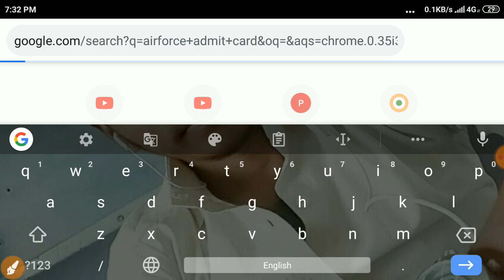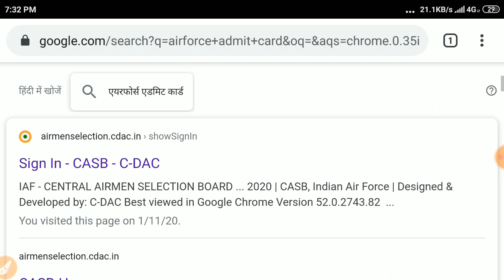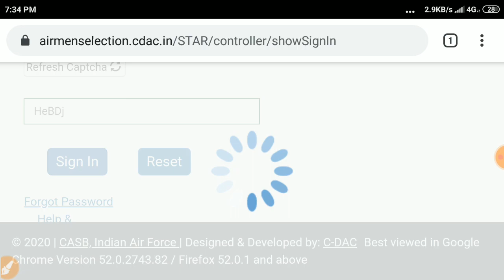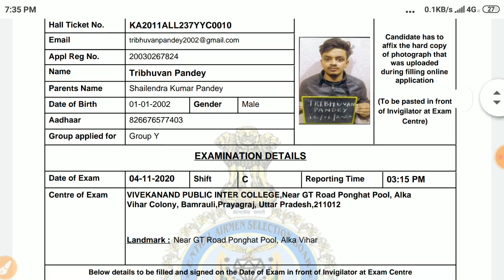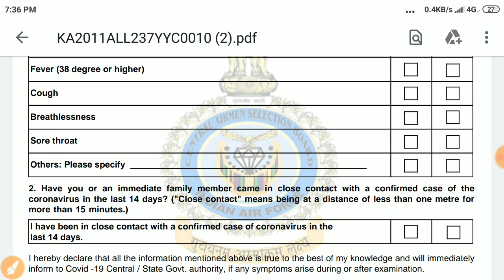how to download Airforce x/y group admit card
how_to_download_airforce admit_card

Air force latest English mock test 2020

Airforce English Practice set 2020 | Airforce English mock test | Airforce y group English Paper | Part-6
नमस्कार दोस्तों आप सभी का स्वागत है एक और नई वीडियो में आज हम लोग Airforce English Practice set 2020 Part-6 की पूरी जानकारी देने वाले हैं |

1.air force english practice set
2.air force english practice set 2020
3.air force english practise set
4.air force english practice set by ram sir
5.air force english ka practice set
6.airforce english practice set
7.airforce x group english practice set
8.airforce y group english
9.english practice set for airforce
10. english practice set for airforce 2020
11. airforce practice set,english practice set
12. Airforce English mock test
13. Airforce English Paper
14. Airforce English modal paper download pdf
15.air force english class
16.air force english
17.airforce x and y group
18.english airforce y group
19.airforce y group english
20.x y group english
21.english for x and y group
22.practice set for airforce airman
23.practice set for airforce group y
24.practice set for airforce group x
25.airforce english paper
26.airforce english paper

 download
,how to download airforce admit
 card,
airforce admit card kaise download kare

air force admit card registration number se kaise nikale